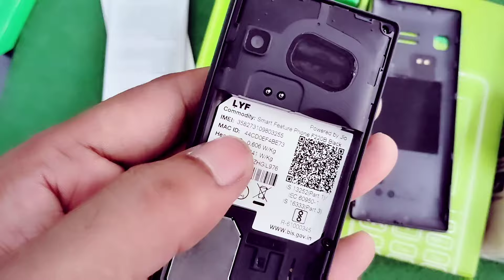jio phone 5G unboxing⚡Jio phone green ⚡unboxsing ⚡review ⚡1 Year free⚡Jio phone f220b unboxsing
4g keypad mobiles in india
4g keypad mobile
4g keypad mobile jio sim support
4g keypad mobiles in india tamil
4g keypad mobile with hotspot
4g keypad mobiles in india with

4g keypad mobile youtube
4g keypad mobiles in india telugu
4g keypad mobile phone
4g keypad mobile with auto call
recording feature
jio bharat
jio bharat B1 4g keypad phone
chalaye

jio prime 4g phone review

jio prima 4g hotspot
jio prima 4g phone review

jio bharat v2 4g mobile price